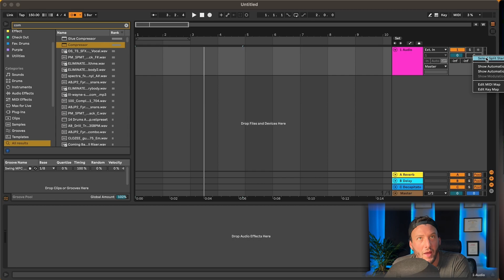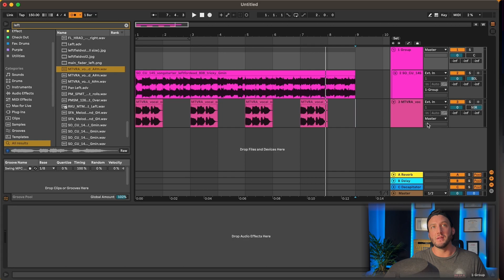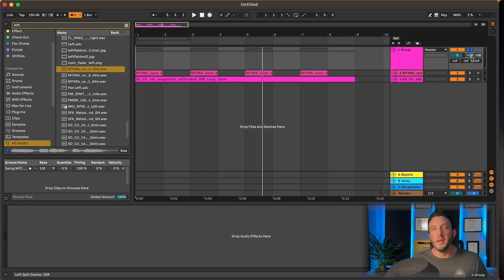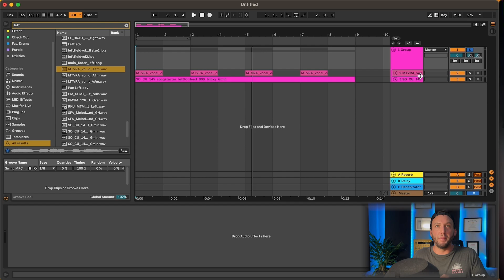Ableton Live 12’s Hidden Panning Trick (Do This Once)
Ableton has a hidden panning mode that gives you WAY more control over your stereo image: Split Stereo Pan Mode. In this quick tutorial I’ll show you how to turn it on, what it actually changes, and the simple ways to use it to make mixes feel wider, cleaner, and more “pro” without wrecking mono.

You’ll learn:
• What Split Stereo Pan Mode is (and where Ableton hides it)
• How to pan left/right independently for better width + separation
• Quick mix uses: widen synths, place drums, clean up clashes
• Creative uses: movement, stereo tricks, and ear-candy effects

ableton, ableton live, ableton 12, panning, mixing